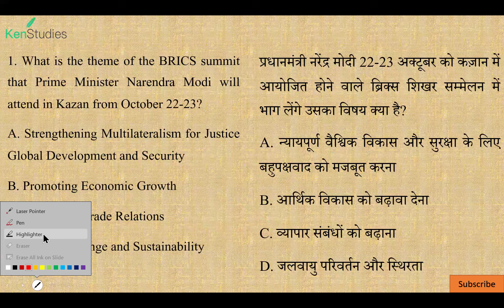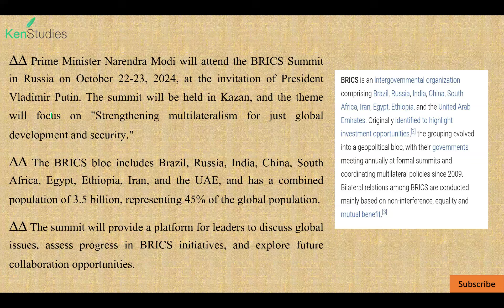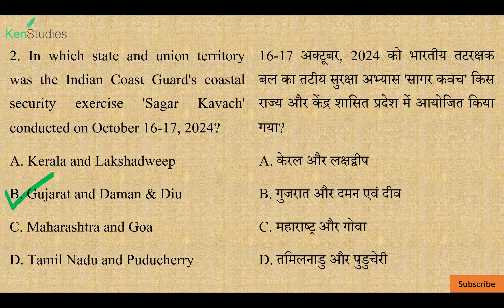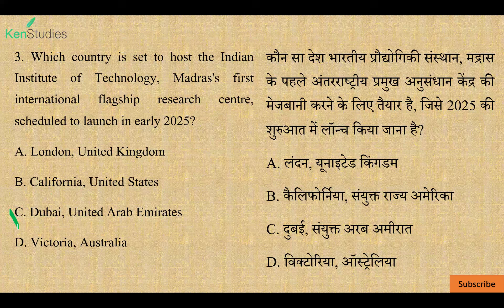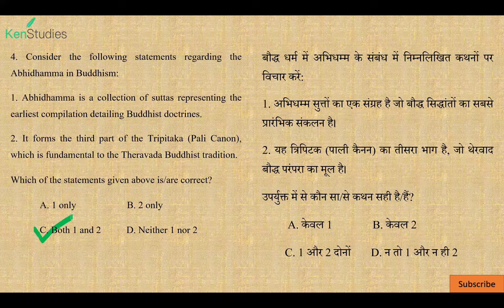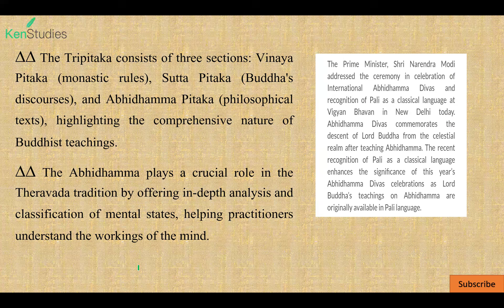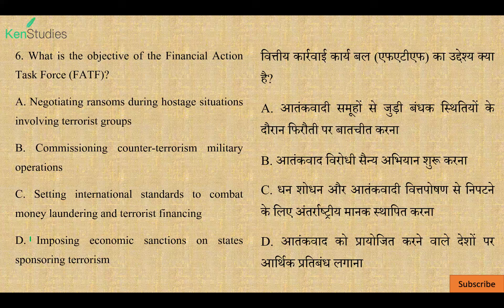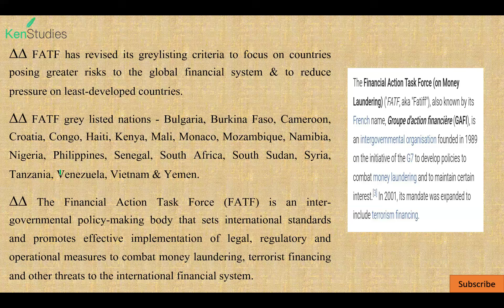MCQ Current Affairs 20th October 2024 Useful for CAPF(AC), CDS, CSE, State PCS and Different Exams